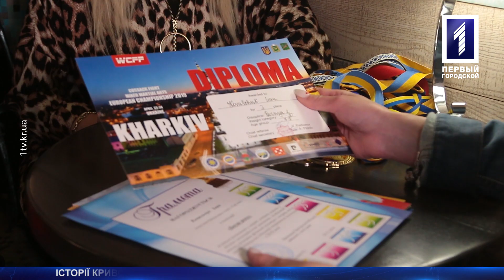Історії криворізьких мам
Сильні, надійні й бойові: у кожної мами – своя історія. Але об‘єднує їх одне – любов до дітей. До Всесвітнього Дня матері познайомимо з незвичайними жінками. Одна багатодітна, у іншої «особлива» дитина, а в третьої – син чемпіон Європи. Про це далі у сюжеті.